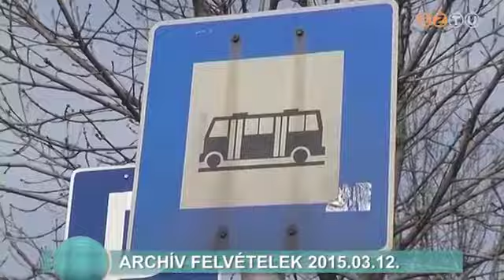50 éves az Ady téri buszpályaudvar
Ötven éve szolgálja a város és a megye közösségi közlekedését az Ady téri autóbuszpályaudvar. Az önkormányzat tervei szerint azonban nem sokáig, mivel a vasútállomás térségében intermodális közlekedési csomópont kialakítását tervezik.